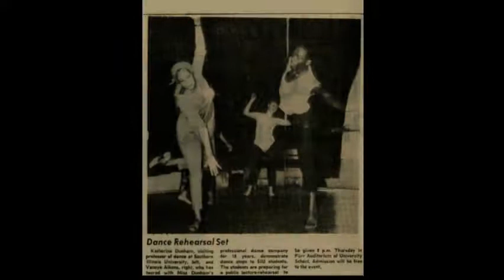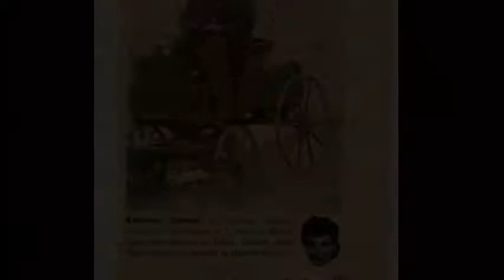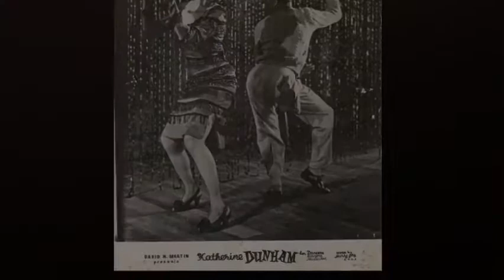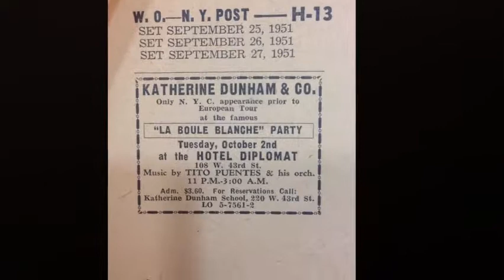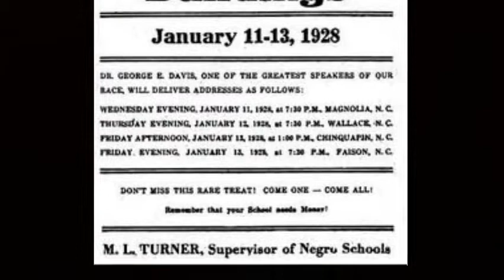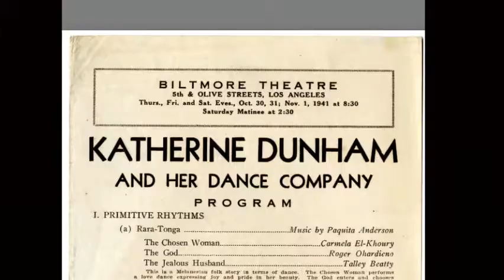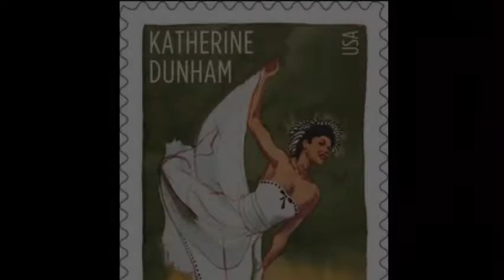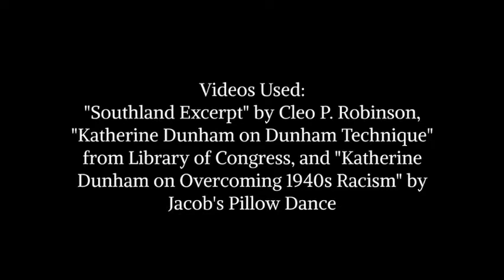Katherine Dunham: Breaking the Color Barrier in American Dance (Chicago History Fair, Version 2)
Here is Version 2 of my documentary (used for regionals and state).